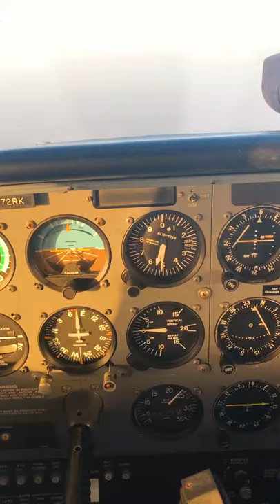Lockhart Traffic, Inbound for Barbeque!!